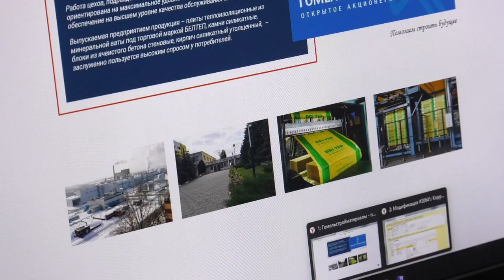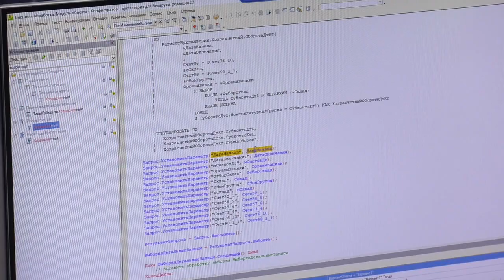Что готовы предложить гомельские айтишники белорусской экономике